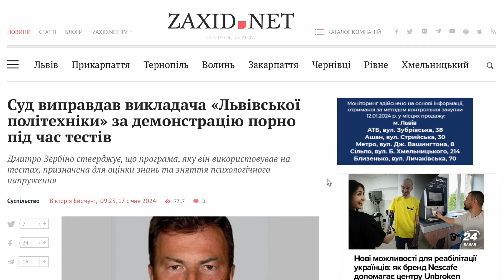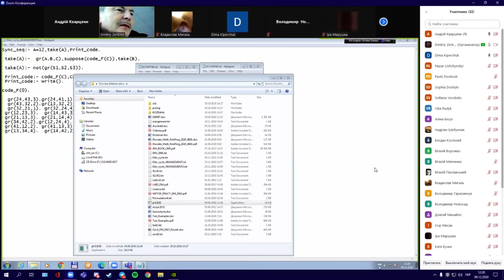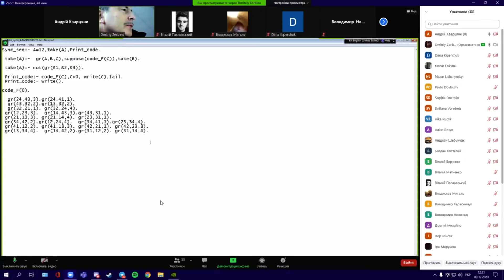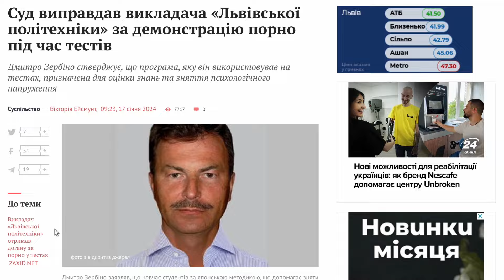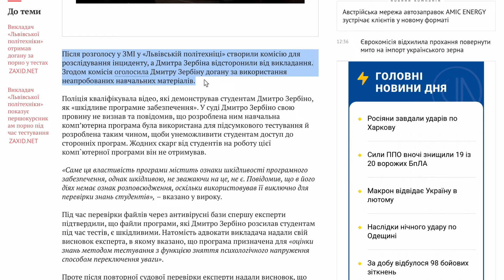Показував студентам порно!: суд виправдав викладача "Львівської політехніки"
Суд виправдав викладача Національного університету "Львівська політехніка" Дмитра Зербіно, який додавав у тести для студентів-першокурсників порнографічні картинки. Рішення ухвалив Галицький районний суд Львова. Водночас на рішення ще можна подати апеляцію. Чоловіка судили за ч. 1 ст. 361 Кримінального кодексу ("Несанкціоноване втручання в роботу інформаційно-комунікаційних систем…"). Фактично його звинувачували у розповсюдженні шкідливого програмного забезпечення, але визнали невинуватим.